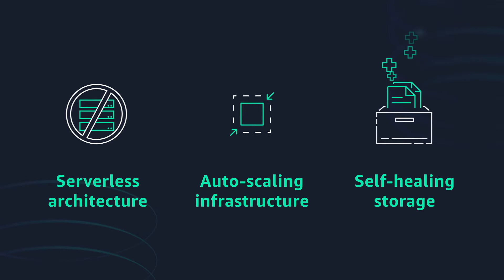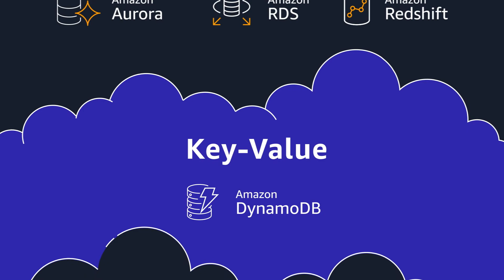AWS Databases: Break Free to Save, Grow, and Innovate Faster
AWS provides the broadest selection of purpose-built databases for all your application needs, allowing you to save, grow, and innovate faster. Hundreds of thousands of customers rely on AWS databases, including Amazon Aurora, Amazon DynamoDB, Amazon RDS, Amazon ElastiCache, Amazon DocumentDB, Amazon Neptune, and more!